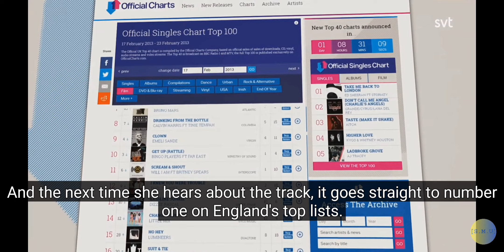Noonie Bao talks about "I Could Be The One" by Avicii & Nicky Romero, 2019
The video is in Swedish with English subtitles

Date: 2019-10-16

Det svenska popundret – 5. Ett paradis för pirater

Det Svenska Popundret (The Swedish Pop Wonder)